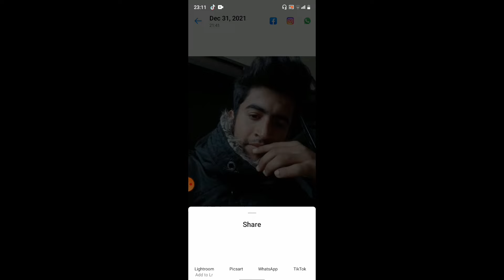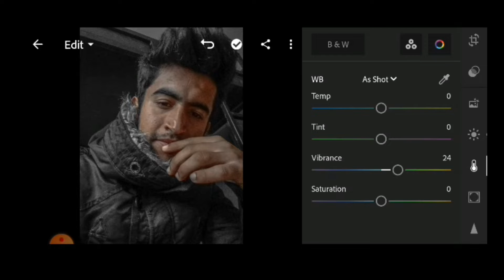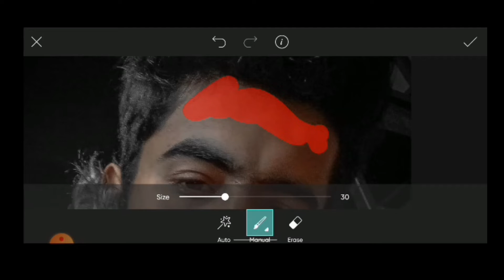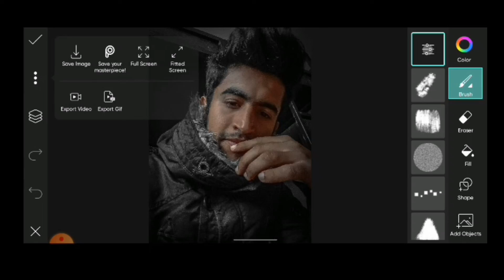How to Face 😍 smooth in Lightroom mobile 🔥with color tone only 2 stap || photo editing tutorial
How to Face smooth in Lightroom mobile with color tone only 2 stap professional face smooth in PicsArt Lightroom mobile photo editing tutorial Facebook in PicsArt Lightroom mobile face mode only two step full tutorial PicsArt mobile editing Lightroom ma editing kasay Kary Lightroom dark moody photo printing how to use Lightroom mobile Lightroom mobile best photo editing tutorial